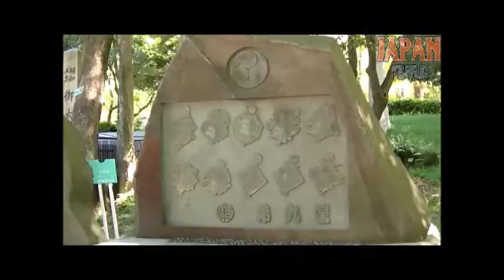新宿十二社 熊野神社 東京都新宿区西新宿2-11-2